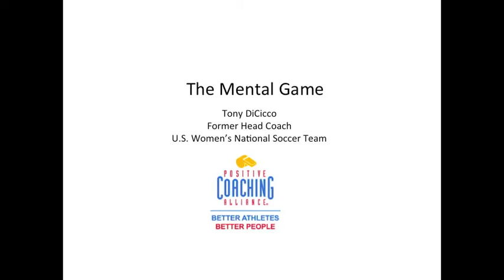Tony DiCicco: Confidence From Coaches, Parents And Teammates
Tony DiCicco, Former Head Coach of the U.S. Women's National Soccer Team, discusses the importance of having mental toughness and confidence when playing sports.